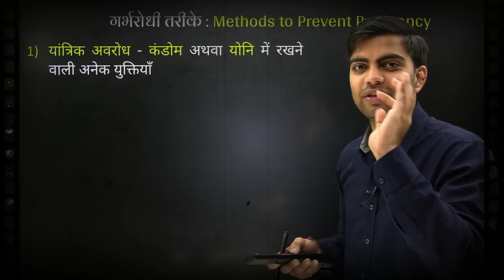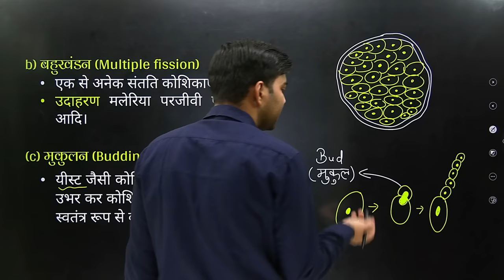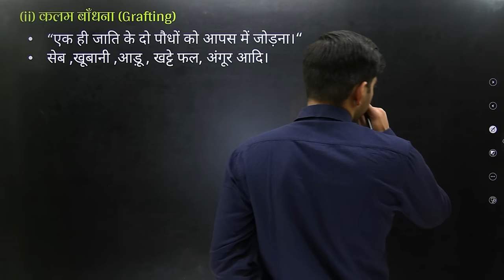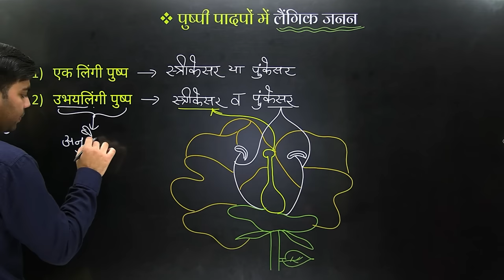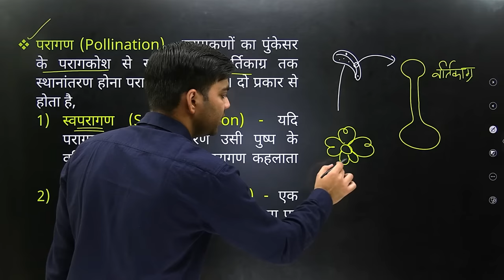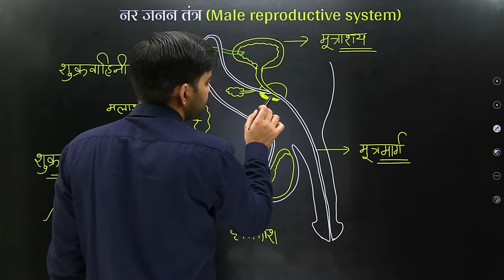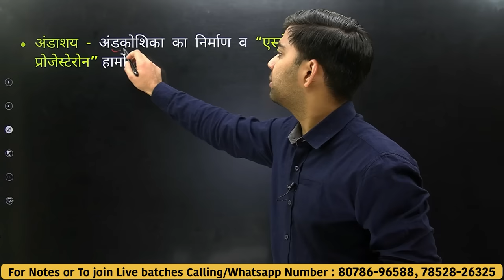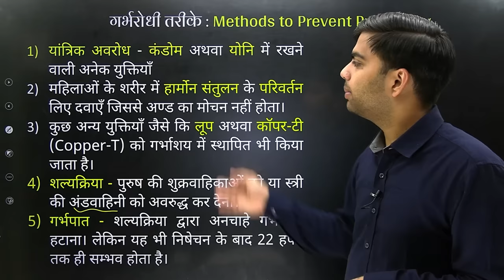अध्याय-8 जीव जनन कैसे करते हैं? One Shot | विज्ञान | कक्षा-10 NCERT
find the below given Vidyakul App Link and helpline number, which are required to add in description